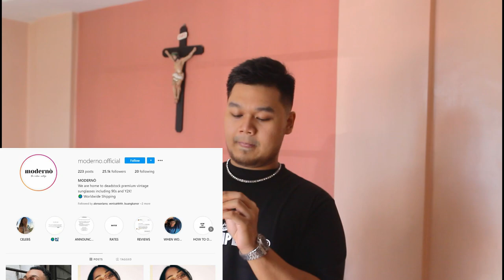SNEAKER UPDATE! latest pick-ups UNBOXING!! (Jordan 1 Black and white, Jordan 1 Gatorade, etc)